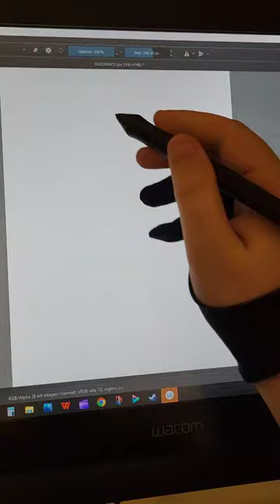My Drawing of a Monster: The Razorback